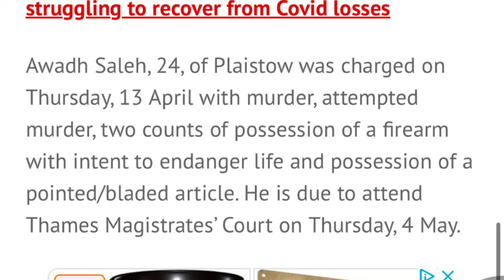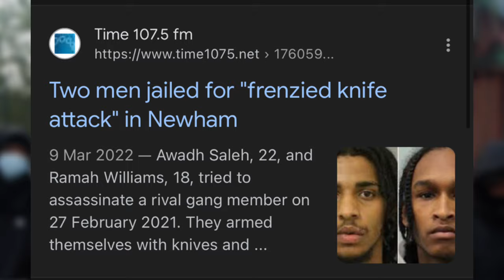The Most Dangerous GM in East London: TT (CGE)